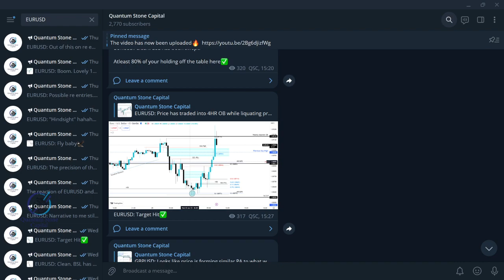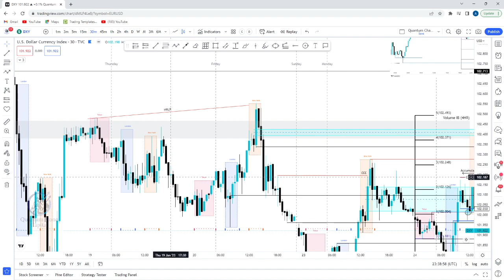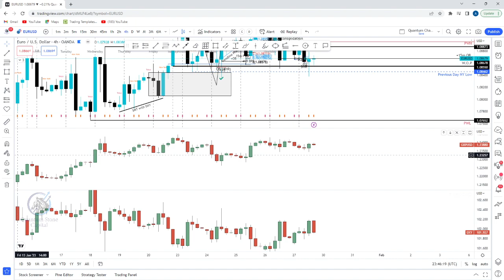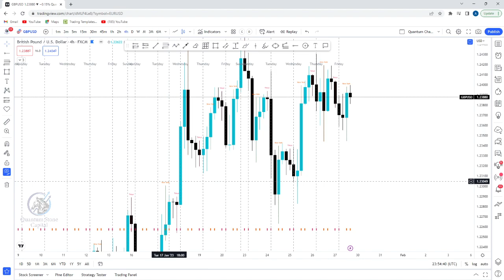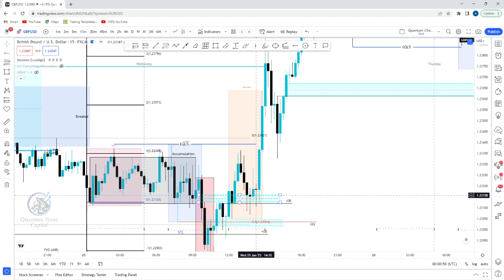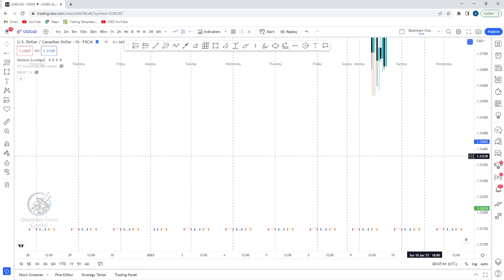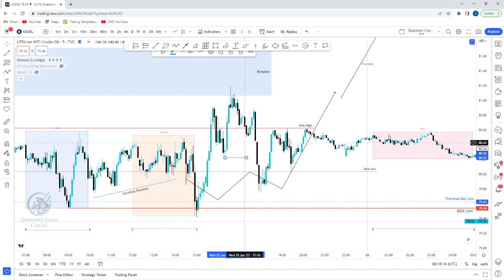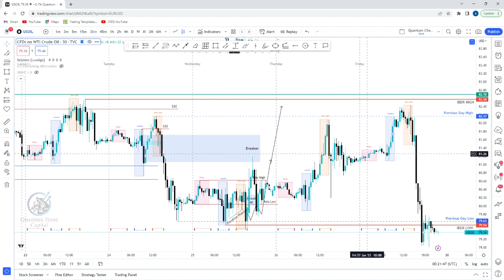Discover the insiders secrets that led to these winning trades LIVE. QSC Breakdown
Step into the world of institutional trading and unlock the secrets to how we profitably executed our positions last week live on our public telegram with our latest market review. Join us as we dive deep into the currency market, analysing the top currency pairs and smart money strategies used by Quantum Stone Capital. From calling weekly highs to determining daily basis/range, we review it all and share our insights/reveal the insider knowledge you need to take your trading to the next level. Whether you're a beginner or a seasoned pro, you won't want to miss this valuable review. So sit back, relax, and enjoy!